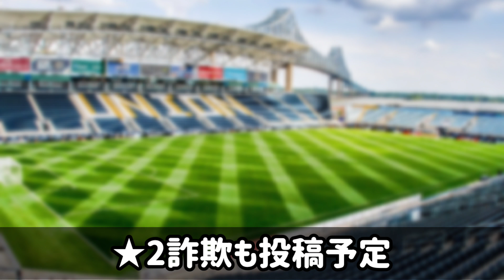【★3詐欺】裏総合値詐欺の激強通常PV3まとめ エピックショータイムより強い星3選手なやつ 3/21中型アプデ最新版【eFootball™2024】